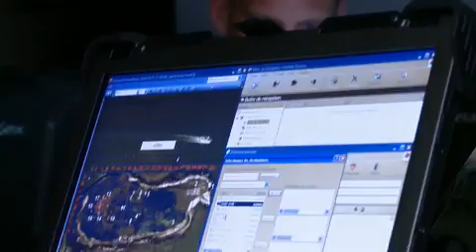Commando Kieffer - unité spéciale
Dernière née des unités de forces spéciales de la marine, le commando Kieffer atteint aujourd'hui sa pleine capacité opérationnelle. Kieffer se compose de commandos spécialistes dans divers domaines. Ils viennent renforcer de leurs savoir faire techniques très particuliers les autres unités de forces spéciales en fonction de leurs besoins liés aux missions reçues. Par ce recrutement original, Kieffer renoue avec l'héritage historique des premiers commandos de marine.